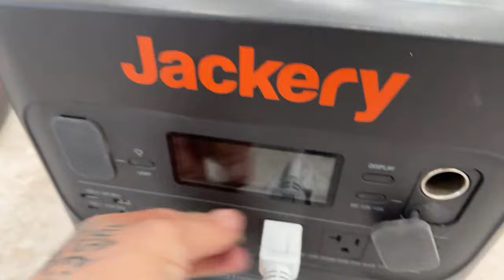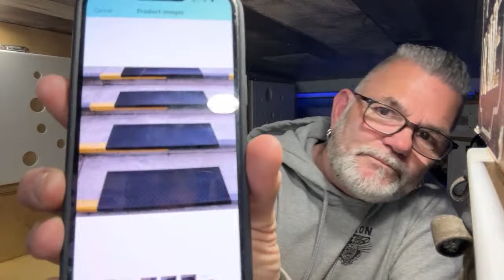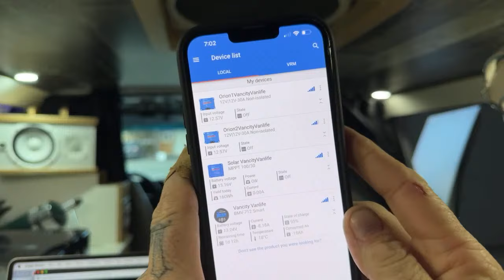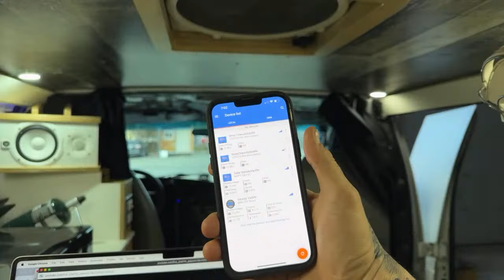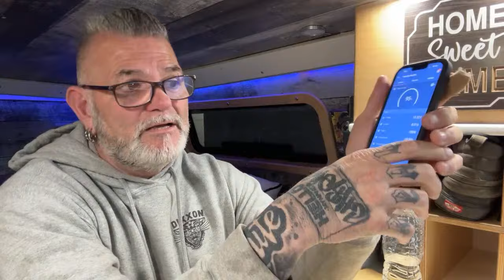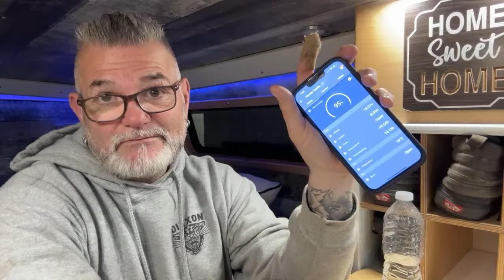Story Time About It All “Live Replay” Why No Videos